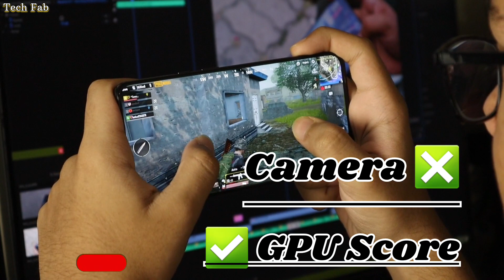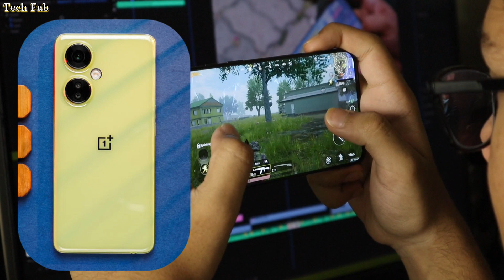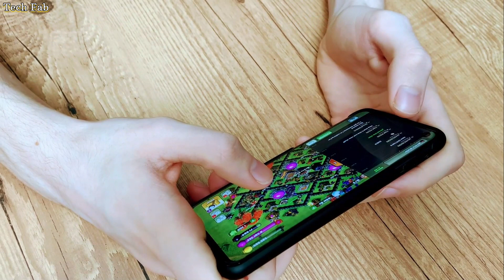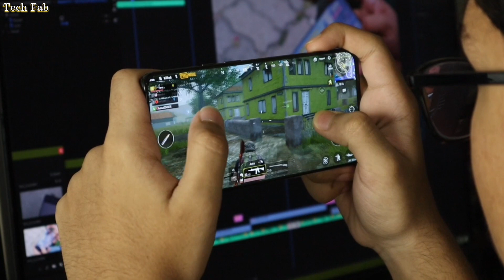Best Gaming Phone Under 20000 in 2024 🤯|| Best Gaming Phone Under 2000 Free Fire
Top 5 Best Gaming Smartphone Under 20000 in 2024 🤯|| Best Gaming Phone Under 2000 Free Fire

Thanking You
Tech Fab🔥

Tech Fab is a youtube channel. Which was started in 2021, In which I Adarsh provide you the content related to smartphones and tech related items.
This channel have more than 1-Million Public Views. Which was a great and big milestone for me. More than 400+ Videos.

Topics Covered.

best smartphone under 20000 in 2024 india
nest battery life smartphone 2024 under 20000
which is the best realme smartphone under 20000 5g
which is best smartphone under 20000
which smartphone is best under 20000
best gaming phone under 20000 pubg bgmi
best budget gaming phone under 20000
under 20000 budget best gaming and camera phone in 2024
best gaming phone with ips display under 20000
which phone is best under 20000 for gaming and storage
which gaming phone is best under 20000
which iqoo phone is best for gaming under 20000